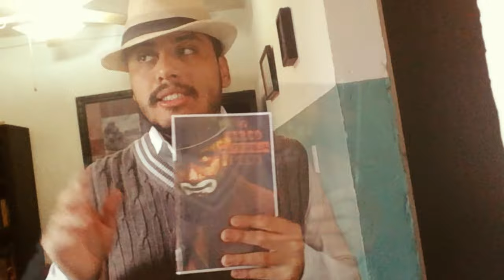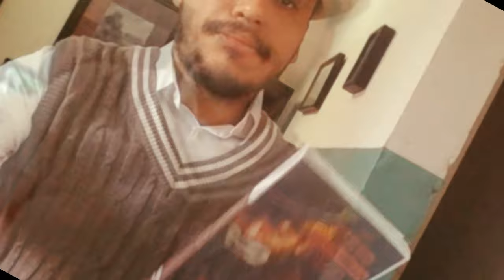El Circo de la Familia Pilo de Will Elliot: ¿Un Relato de Terror Único y Desconcertante?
el circo a llegado y con ello la gran oportunidad de tu vida. será que puedas pasar la audición?